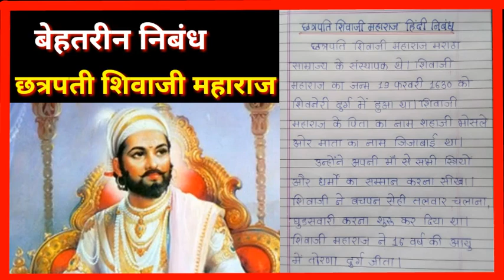छत्रपती शिवाजी महाराज हिंदी निबंध/ shivaji maharaj nibandh hindi/shivaji Raje bhashan hindi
दोस्तो नमस्कार ! आज हम छत्रपती शिवाजी महाराज हिंदी निंबध और भाषण सिखते है I

Thanks all subscribes and viewers...